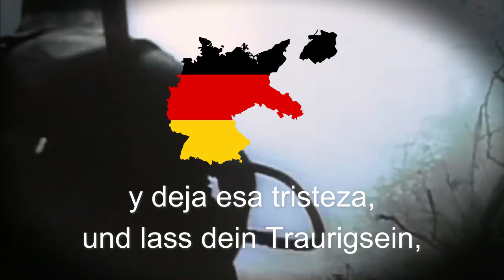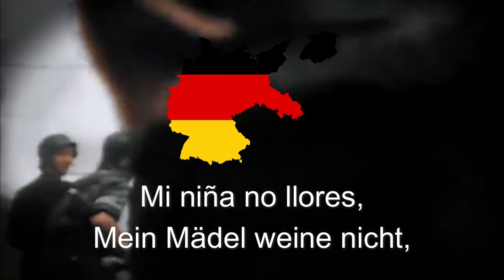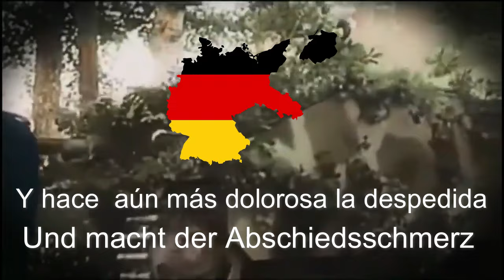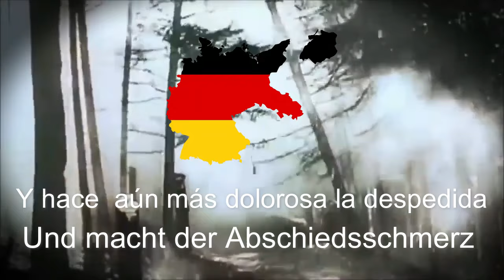"Ursula" - Marcha militar Alemana.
Esta canción fue escrita después de la Segunda Guerra Mundial y fue compuesta por Franz Josef Breuer (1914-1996). El texto procede de Käthe Kongsbak-König (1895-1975). Los dos escribieron juntos varias canciones de marcha y de soldados antes de la Segunda Guerra Mundial (Kongsbak-König publicó los textos bajo el seudónimo de "Klaus Triberg"). Por ejemplo, las canciones “Eso es lo que hace la música del regimiento” provienen de este dúo. "En Tschingderassabum"

 Sin embargo, estas canciones fueron rechazadas por no ser adecuadas para la vida cotidiana de los soldados durante la guerra y, por lo tanto, no fueron muy populares en ese momento.
Sólo después de la guerra, cuando se formó la Bundeswehr a finales de los años 50, estas alegres y exitosas canciones de marcha correspondieron al espíritu de la época y fueron utilizadas por las tropas. F. J. Breuer trabajó como compositor en la NDR de Hamburgo desde finales de 1945 hasta 1965.

Letra:

Ursula, du bist das allerschönste Mädchen,
Ursula, du bist bekannt im ganzen Städtchen,
Ursula, und doch muss ich dich heut verlassen
Muss fort, muss in die Fremde ziehn!

Mein Mädel weine nicht,
und lass dein Traurigsein,
Auf jeden Regentag folgt einmal wieder Sonnenschein
Und macht der Abschiedsschmerz
dein Herz auch noch so schwer
Leb' wohl, leb' wohl mein Mädel bis ich wiederkehr

Ursula, wenn nachts die Stern' am Himmel stehen
Ursula, und alle Mädels schlafen gehen
Ursula, dann will ich immer an dich denken
Allein, allein auf stiller Wacht!

Ursula, reich mir noch einmal deine Hände
Ursula, das alles sich zum Guten wende
Ursula, hörst du schon rufen die Trompeten?
Ade, leb' wohl, auf Wiederseh'n!

Este video no busca glorificar ni recomendar el partido Nacional Socialista Obrero Alemán, el propósito de este video es el de compartir, las canciones que fueron popularizadas por el ejército Alemán antes y después de la segunda guerra mundial.

Ursula · Heeres Musikkorps Hamburg Leitung · Hans Herzberg

Immer wenn Soldaten singen, Marschmusik und Soldatenlieder